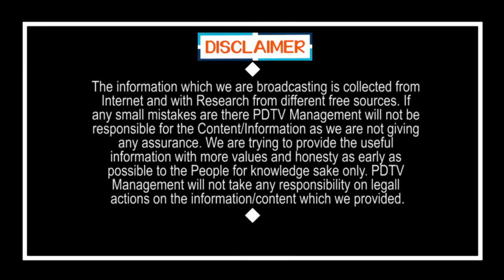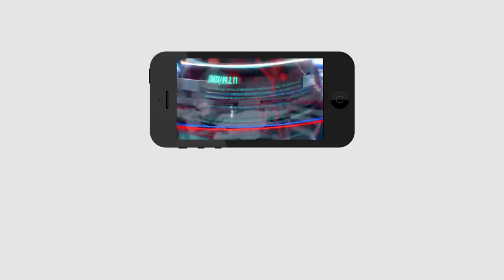CM Jagan Shocking Decision On Liquor Shops | మందు బాబులకు జగన్ అతి పెద్ద షాక్ | PDTV News